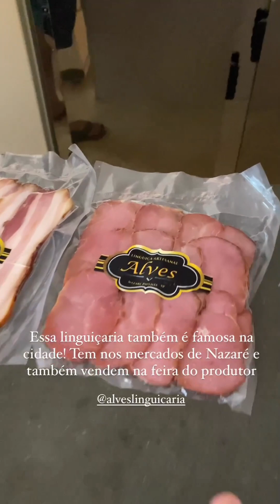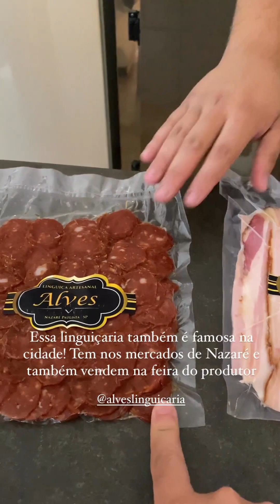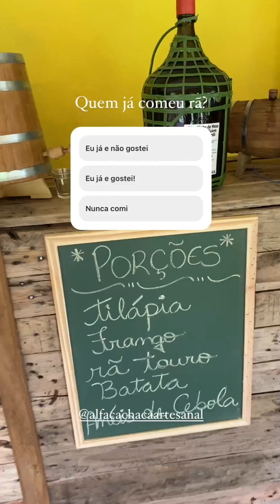O que fazer em Nazaré Paulista (SP)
O São Paulo Interior (do Instagram @saopaulointerior) fez um passeio por Nazaré Paulista.